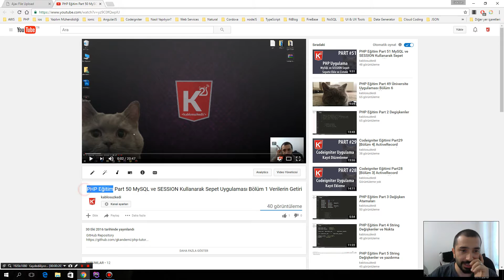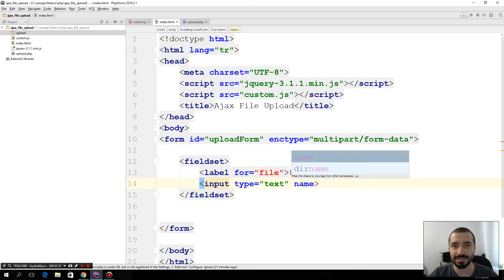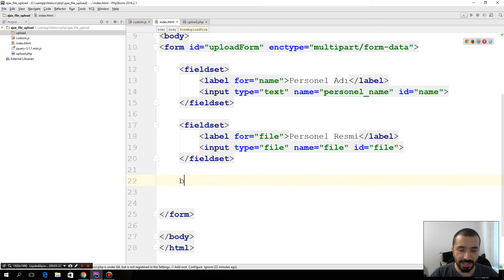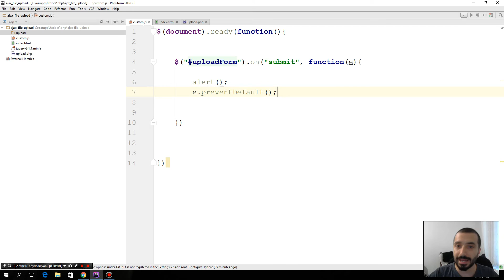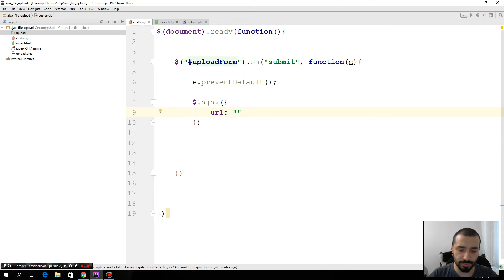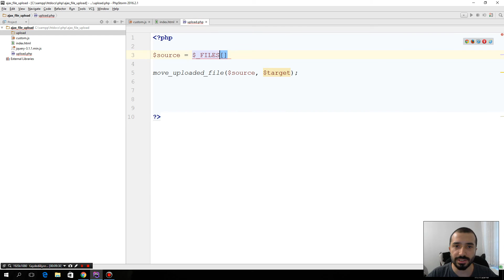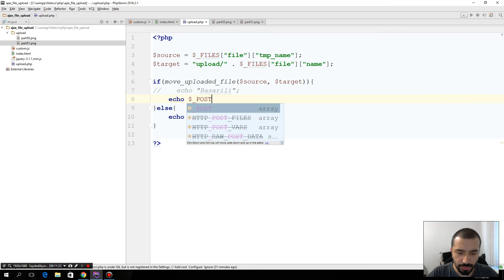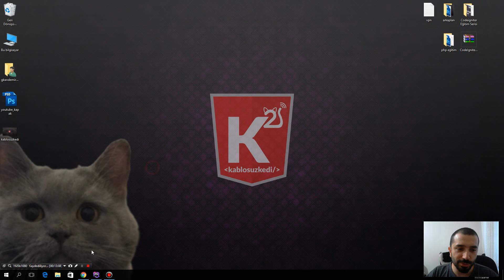JQuery Ajax Kullanarak File Upload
Nasıl Yapılır Köşemizin bu videosunda JQuery Ajax Kullanarak File Upload konusunu patileyeceğiz.